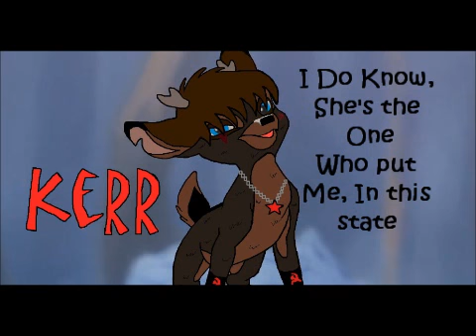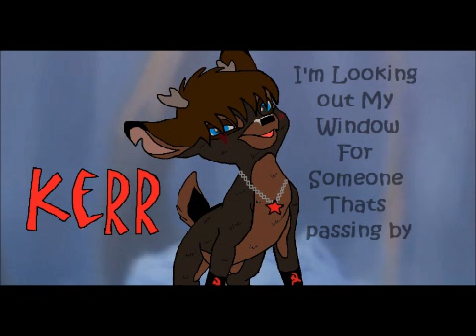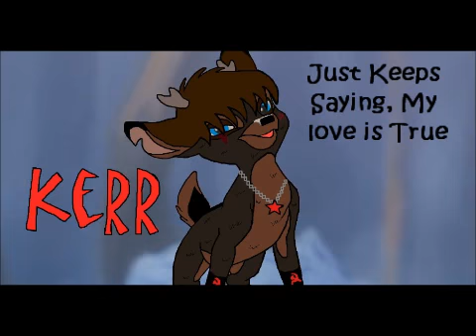Greenday-Pulling Teeth (With Lyrics)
A lyric video i've had on my laptop for ages but nevr got round to uploading...but anywayz here it iz now...enjoy x]  i do not own the song and all rights belong to greenday and other respective companies. i own one of the pictures in the bg and the other 2 were edited by friends.